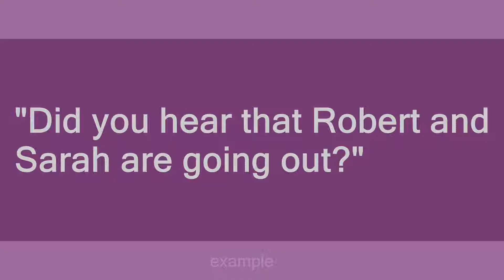going out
Slang flashcards: